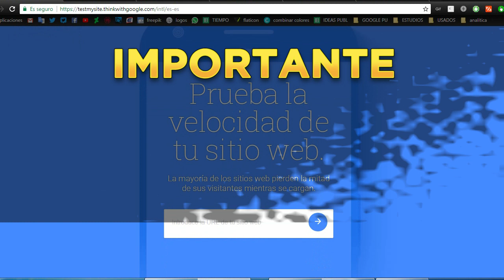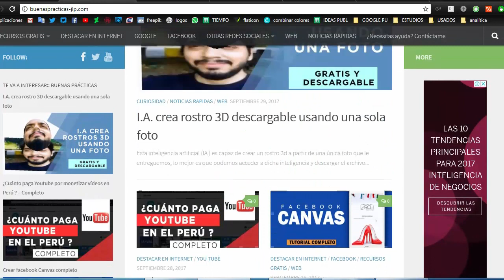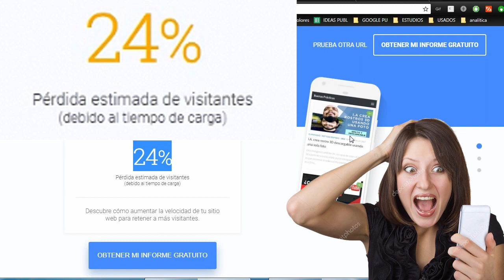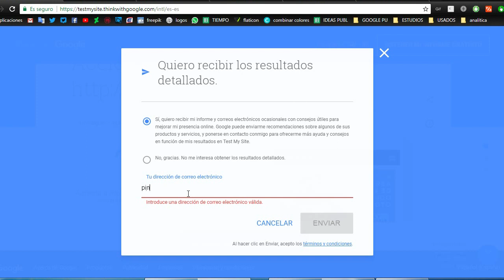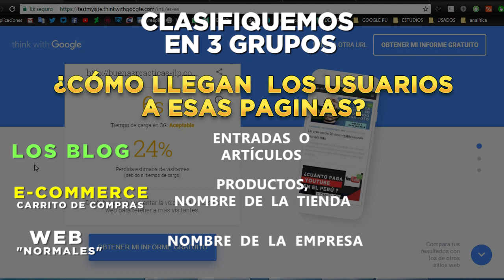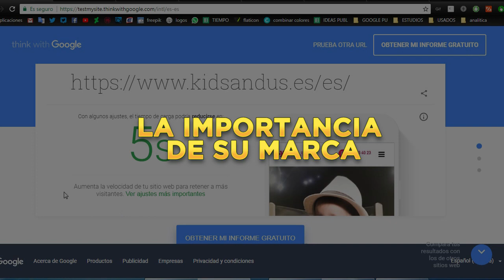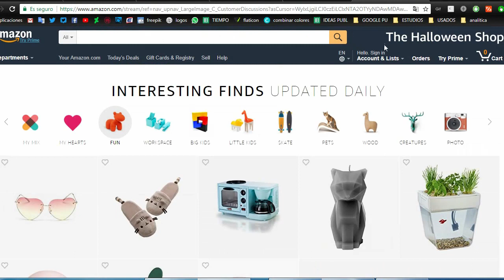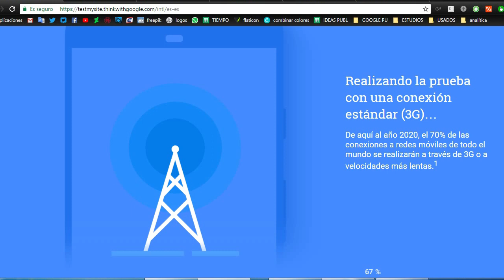Como medir la velocidad de una pagina web - Completo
Gracias a esta herramienta gratuita de google, no solo vamos a poder medir la velocidad de nuestra pagina web, también su usabilidad y eficiencia en los dispositivos, y consejos para saber ¿qué medir en nuestra web ?

▼SI, TE AYUDO, APOYA AL CANAL CON UNA  DONACIÓN▼:
▼GRACIAS▼